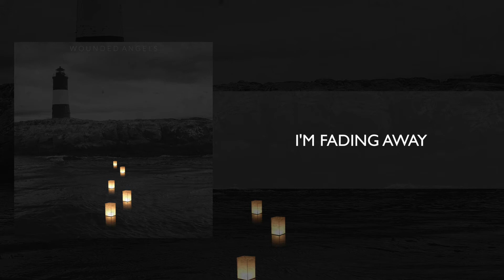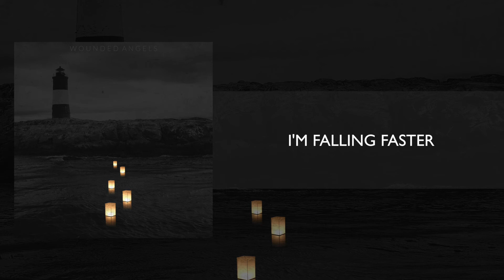[METAL] Wounded Angels - I'm Not Alright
YO! Today's project was a lyric video for a new project that I am working on with Art Mallet! It's called Wounded Angels & the song is "I'm Not Alright"

Wound Angels is predominantly for Metal/Rock listeners! I absolutely LOVE metal music & this will be a great outlet for me! All of the music on this track was written/recorded by Art!